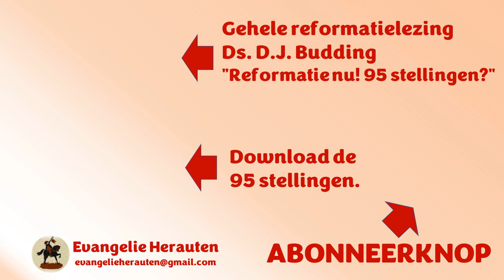Iedere prediker die niet gedreven wordt door de liefde van Christus is een dief en een moordenaar.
Dit fragment was bedoeld om uw aandacht te trekken. Dat is gelukt. Welkom in de kerk. Dit fragment is uit de reformatielezing van ds. D.J. Budding die hij op 28 oktober heeft gehouden in de Hervormde Kerk van Genemuiden met als titel: "Reformatie nu! 95 stellingen?"

Deze lezing staat met toestemming van ds. D.J. Budding op Evangelie Herauten.